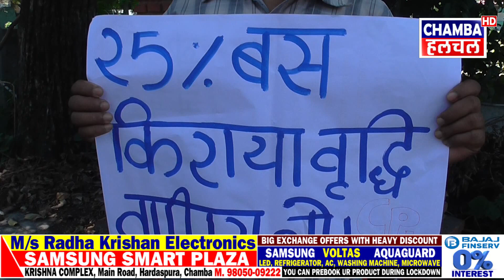बसों के किराये में की गई बढौतरी से आम जनता पर पड़ेगी मंहगाई की मार: माक्सवादी पार्टी